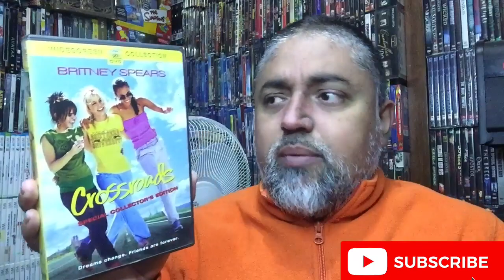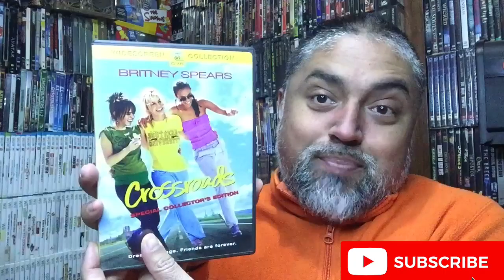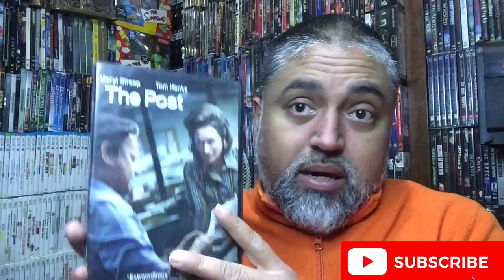Collection Pick-Ups, Vol.521